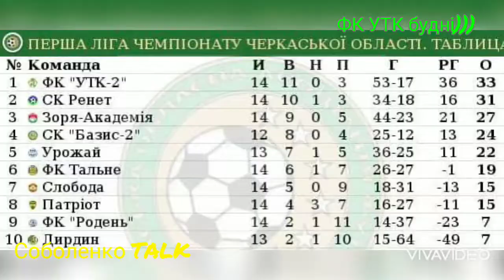Соболенко TALK. ФК УТК будні. 29.08.2021. "УТК-2" "Зоря-Академія" 4:0